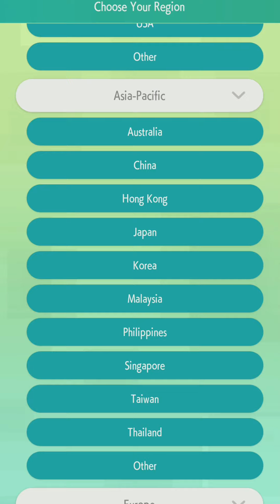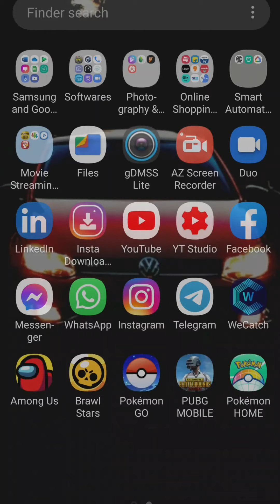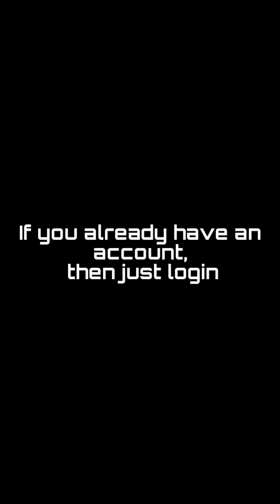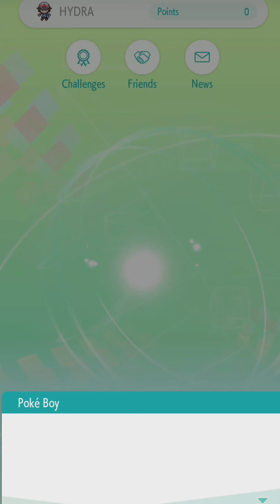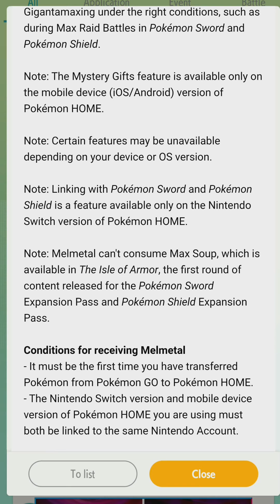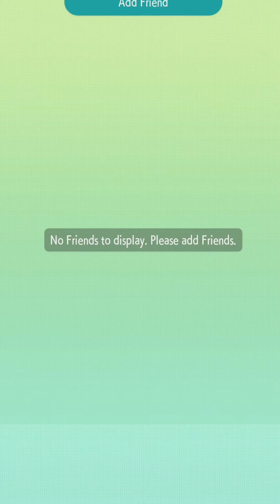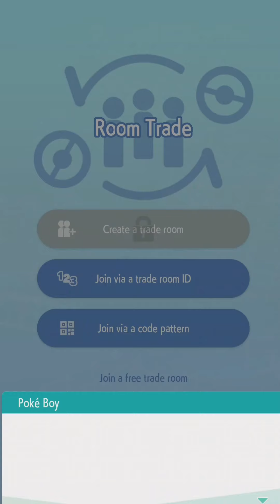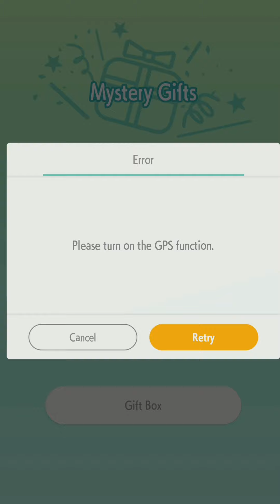POKEMON HOME | Nintendo Account Creation & Login | App Overview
In this video im gonna show you how to link nintendo account to pokemon home. So we can transfer pokemon from pokemon Go to Home for players of lvl 35 and above now.